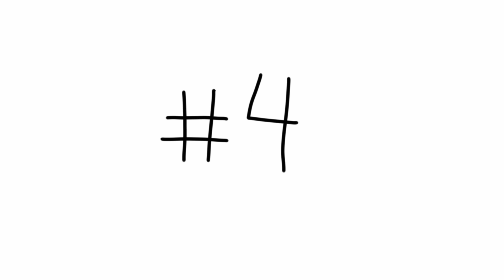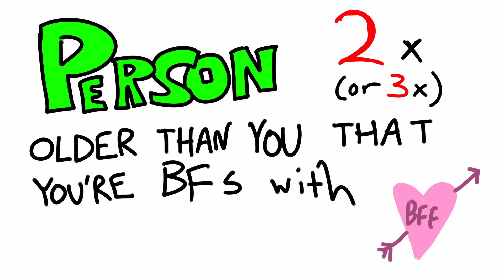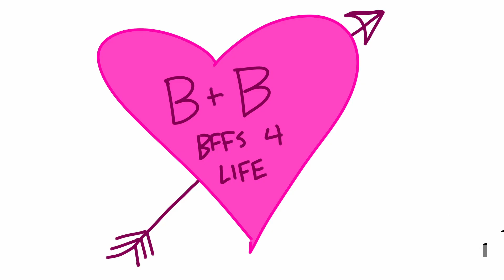5 Kinds of Co-Workers (you may have worked with) | Portuguese Geese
If you've ever had a job, you know that co-workers make or break a job.